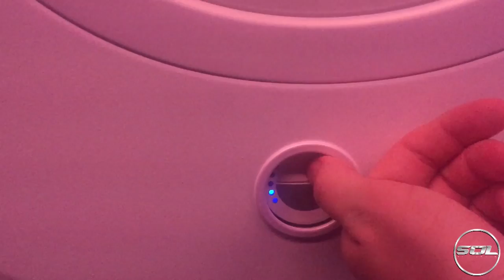EPIC CARS IN NEW YORK & WORLD TRADE CENTER!